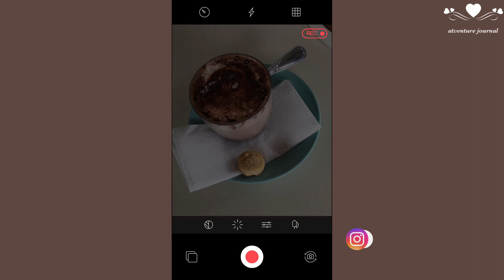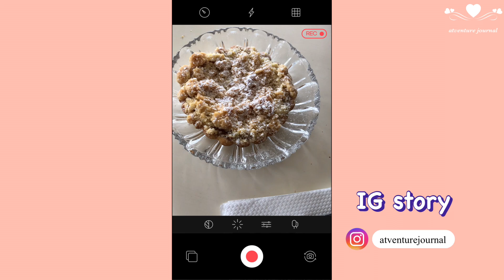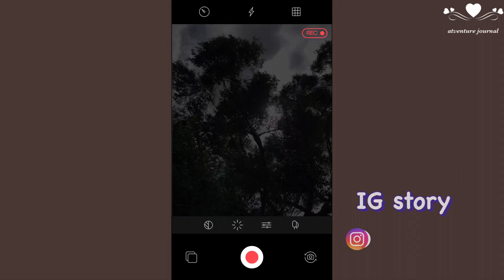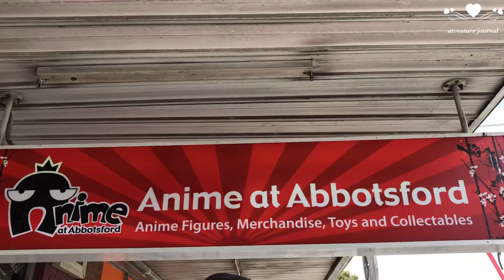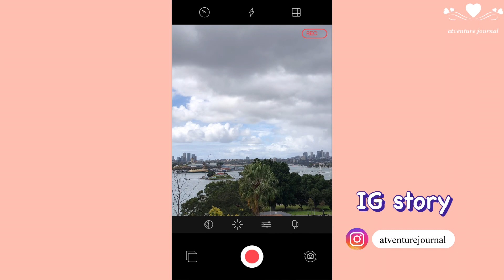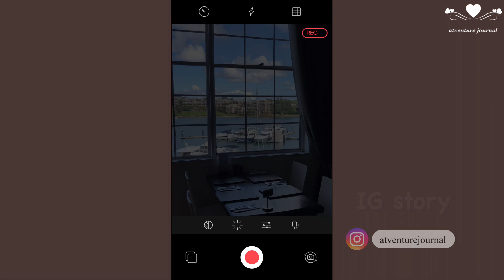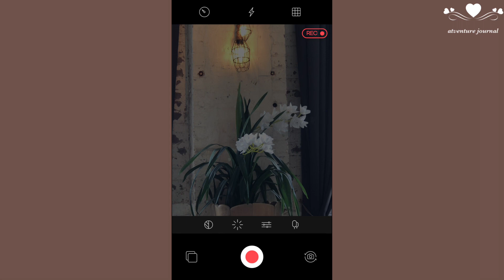Sydney vlog 🇦🇺| Cafe Hopping | Sydney Shopping Centre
Hello everyone! Thank you for being here!

Join me on an Inner West Sydney tour, where I spent time discovering new places to see, eat and shop. I’m so excited to share with you all my day exploring Ashbury, Abbotsford and Drummoyne.

I hope you’ll find this video helpful and prepare you the next time you explore this parts of Sydney.